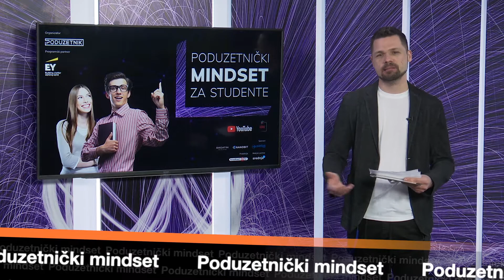Poduzetnički mindset - najava Filip Ljubić i studenti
U prethodne tri epizode posebnog izdanja Poduzetničkog mindseta, donijeli smo vam poruke i priče o poslovnim putevima brojnih hrvatskih poduzetnika, kao i panel “kriza kao prilika”, koji su svi održani na lipanjskom izdanju studentske konferencije. U četvrtoj, ujedno i posljednjoj posebnoj epizodi, pogledajte drugi dio panela “Kriza kao prilika”, kao i razgovor direktora tvrtke Q Filipa Ljubića sa studentima Darijom Babok i Lovrom Šojićem o njegovom bogatom poduzetničkom iskustvu.  Ne propustite posebno izdanje emisije Poduzetnički mindset posvećenog studentima i mladim poduzetnicima, u ponedjeljak 24. kolovoza, u 21 sat, samo na N1 televiziji.